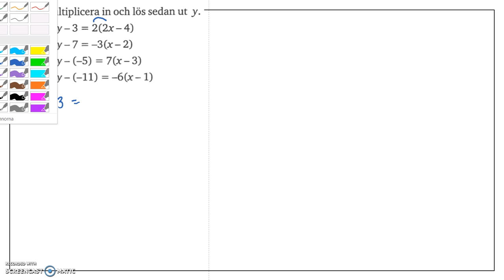Matematik 5000 Ma 2c Kapitel 1 Ekvationer och omskrivning av formler 1127